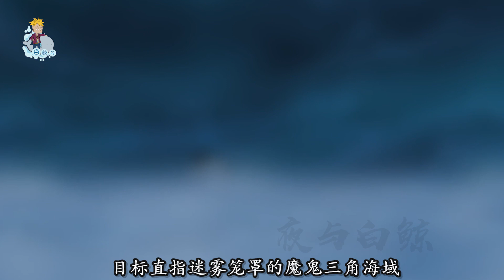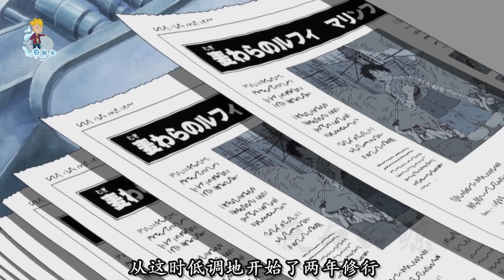草帽崛起大剖析！五皇路飛的稱霸之路！海軍視角揭秘何為天註定！